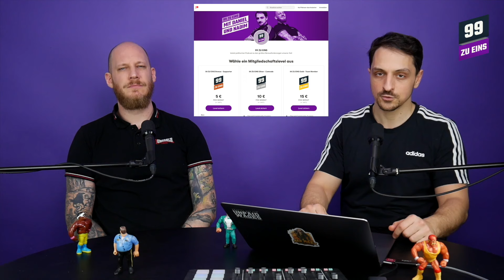G20 Rondenbarg Verfahren in Hamburg UPDATE - 99 ZU EINS - Klassenkampfsport Special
Gabi und Anna haben zu dem Strafverfahren wg. Landfriedensbruch bereits in einer Folge berichtet und updaten uns zum Thema. Hier die Folge aus dem Januar

Wir brauchen eure Hilfe! So könnt ihr uns unterstützen:
2. Teil unseren content auf social media und folgt uns auch auf Twitter, Instagram und FB
4.